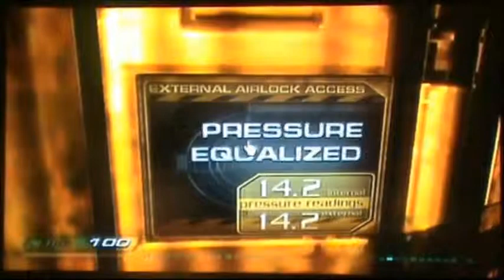Let's Play Doom 3 Resurrection of Evil Episode 10 Sky tram and Pumping Station (OLD)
In this Episode we picked up from where we left off where we got to the sky tram and we also encounter the Hell Knights again. Also we encounter a new and powerful foe a Bruiser and we get to see Dr McNeil and got a card to the pumping station in order to shut down the 4 systems in order to reroute power to the teleporter.